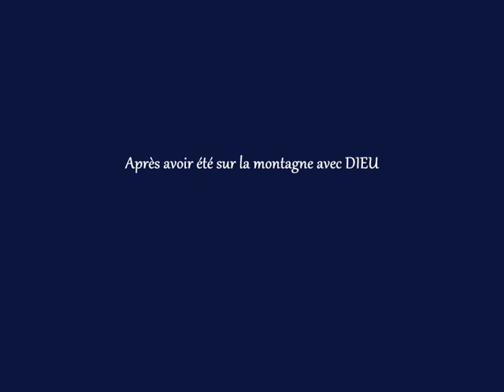Après avoir été sur la montagne avec DIEU